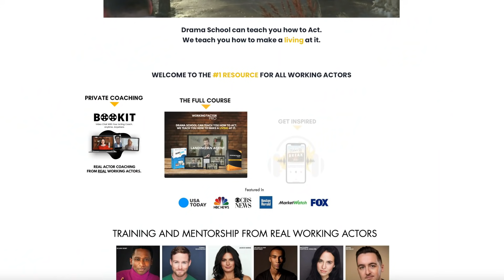All Your Acting Questions Answered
FREE ACTING MASTERCLASS

Learn in 60 minutes what took me a decade. Join me for a FREE Acting Webinar happening this Thursday. Hang out, talk about the business, and make new connections!

I'm Tommy and I've appeared in shows like The Marvelous Mrs. Maisel, Chicago PD, Shameless, and over 30 films that have played all over the world.

For 15 years, Acting has given me an incredible life. But for the longest time, it was a HUGE STRUGGLE. I book acting jobs because I KNOW how to book acting jobs. It was only through trying, failing, adapting, learning, and trying again that I gained the experience needed to walk into any room and be a contender.

I've coached hundreds of actors who aren’t booking the roles they want and they all have one thing in common: They get in their way. I'm here to simplify it. I’ll make you see what I see and do what I do, so you can walk into that room as a contender as well.

We'll chat about:
Landing An Agent
Side Jobs & Finances
Headshots and Reel Dos and Donts

AND you'll get to ask questions about anything and everything pertaining to the industry!

Learn in 60 minutes what took us decades. We'll see you in there.